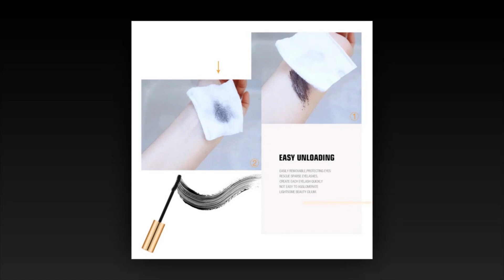O.TWO.O 3D Mascara Black Lash Eyelash Extension|best mascara|mascara hacks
O.TWO.O 3D Mascara Black Lash Eyelash Extension Eye Lashes Brush Beauty Makeup Long-wearing Gold Long Curling Eyelash

Curl Power!

It's a roller for lashes! The eye-opening Hook 'n' Roll brush grabs, separates, lifts and curls? while the instant curve-setting formula holds for 12 hours.

Contains provitamin B5 and serin, ingredients known for their lash-conditioning benefits.

Long-wearing color in deep;

Water-resistant & easy to remove;

87% said it gives long-lasting curl.

Detail:

Brand: O.TWO.O
Net Weight: 0.33 fl Oz
Package Weight: 34g
Color: Black

How to apply:

Your lashes never liked that curler anyway. Be besties with your mascara. Gently wiggle the wand from base of lashes to tip.

Repeat across your lashline, making sure to catch every lash. Curls just wanna have fun.

Package Content:

1* Mascara (with box)

Specifications
Number of Pieces
One Unit
Certificate Number
GZZZ
YGZWBZ
Certification
GZZZ
Country/Region of Manufacture
CHINA
Ingredient
Mascara Makeup
Quantity
1PCS
Model Number
9981
Size
Full Size
NET WT
0.33 fl Oz
Benefit
Lengthening,CURLING,Fast/Quick Dry,Moisturizer,Thick,Other
Waterproof / Water-Resistant
Yes
Brand Name
O.TWO.O
Origin
Mainland China
Type
Mascara
Shelf Life
3 years
Colors
Black color
Effect
Wholesale price
Yes